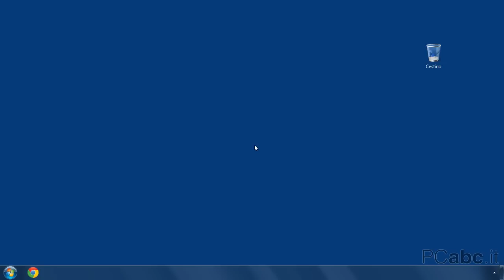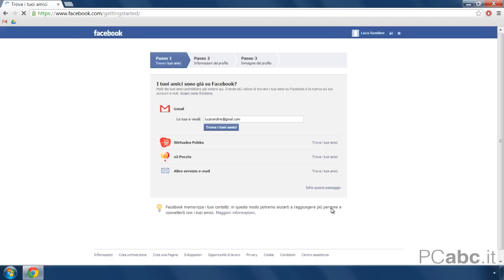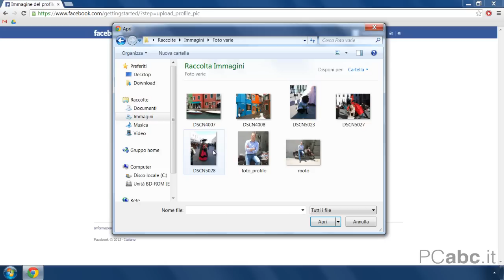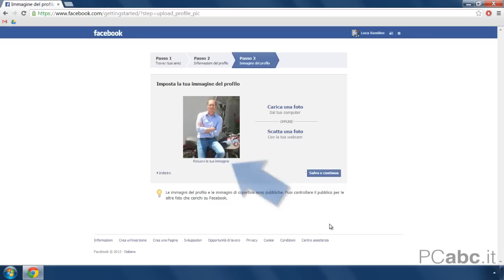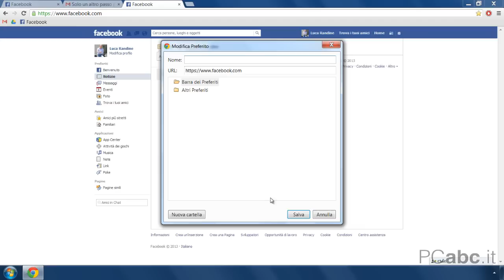Registrazione Facebook (Come Creare un Nuovo Account Facebook) | Corso su Facebook 2/14 - PCabc.it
Il processo di registrazione Facebook consente di creare un nuovo account per usufruire dei servizi del social media. In questo video mostro come creare un nuovo account Facebook passo - passo.

PCabc.it è un sito che offre corsi di computer di base.
L'iniziativa è completamente gratuita e costituisce un valido supporto all'apprendimento dell'operatività di base del computer e di internet.